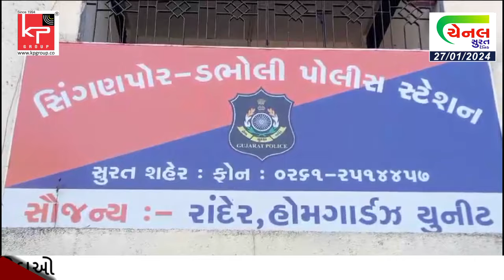રસ્તા પરથી જતી કિશોરીની છેડતી કરનાર આરોપી રાજસ્થાનથી ઝડપાયો